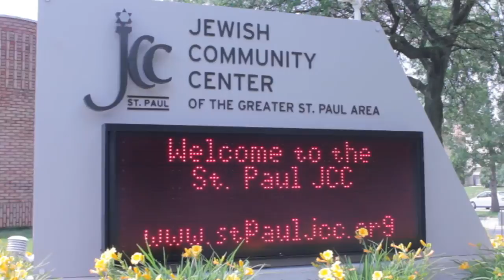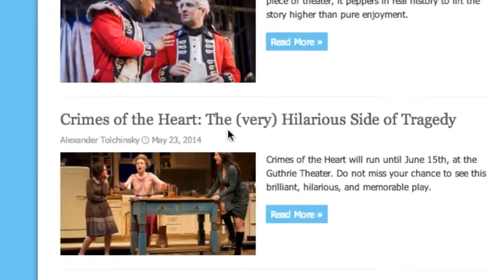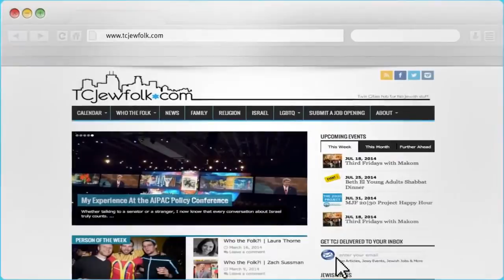Be A Part of TC Jewfolk and Help Sustain Our Future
TC Jewfolk has spent the last five years building a vibrant, online Jewish community in the Twin Cities via Jewish news, events and culture. We were, and remain an independent, non-profit start-up celebrating "a thousand ways to be Jewish." TC Jewfolk is currently the only thing of its kind in not just the Twin Cities but the entire country! We're now at a critical phase in our development. We've taken on an ambitious project to raise way more money than we've ever raised before, and build a stronger community around the site than we've ever attempted. That starts with you. Or become a member of the TC Jewfolk community for as little as $2 a month. Supporting TC Jewfolk, joining this community, has never been easier. We invite you to join us on this bold new direction for our organization.

Tag your Instagram photos with tcjewfolk to see them on our site!

Video by Aaron Maccabee